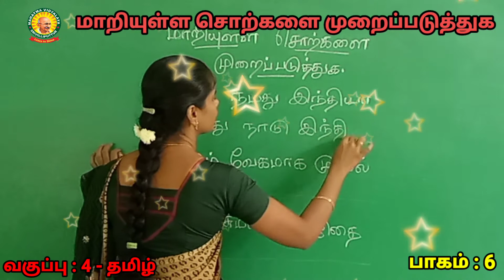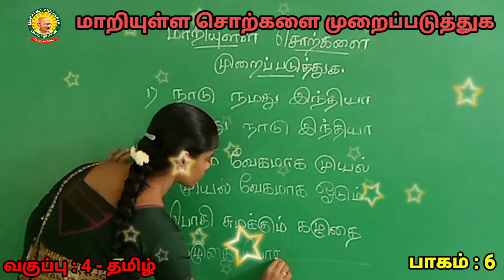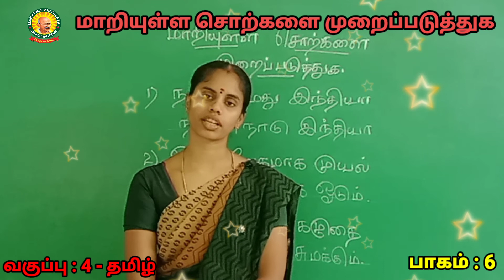IV Std தமிழ் - மாறியுள்ள சொற்களை முறைப்படுத்துக (செயல்பாடு ) பாகம் - 6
Previous video link :
IV  Std   தமிழ் -  சொல் கொண்டு  சொற்றொடர்  அமைத்தல்  (செயல்பாடு)   பாகம் - 5